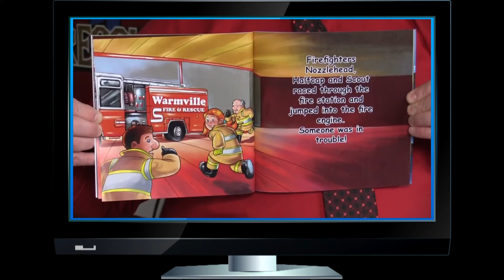Our Verizon fios channels are back!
Verizon has fixed its problems! HCAT is pleased to announce that all of our Verizon fios channels, 32, 33 and 34, are broadcasting with no distortion. Contact HCAT or Verizon if you experience bad reception.